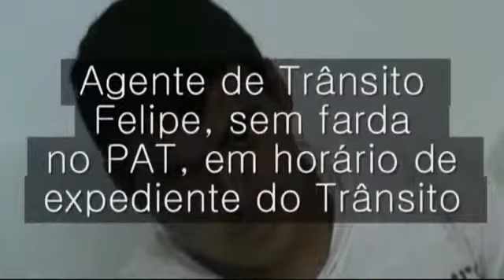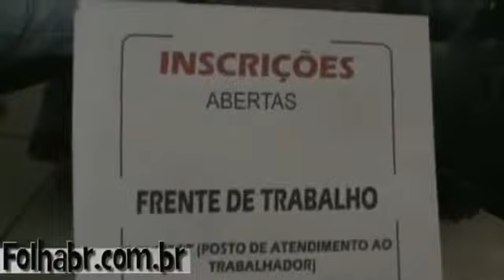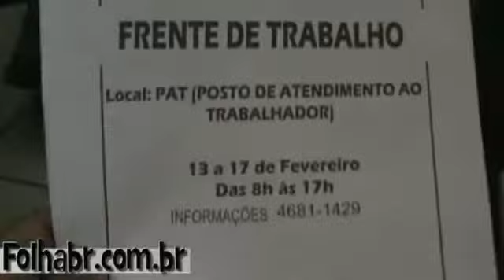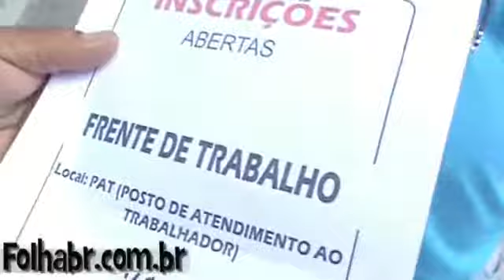Vereadores fiscalizando o PAT na lente da Folha YouTube